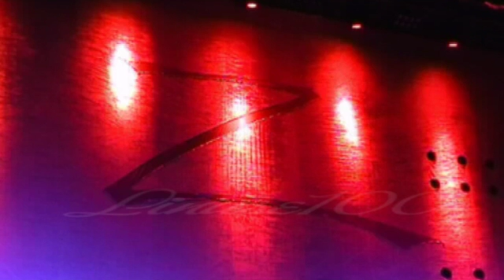RENATO ZERO"IL CIELO"(PROVE DI VOLO ANCONA)RENATO ZERO HD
Renato in un brano di enorme importanza per lui, parla del cielo riferendosi alla fede ed al rapporto dell'essere umano verso questa entità misteriosa a cui è legato il nostro destino. Renato, quindi, invita a vedere oltre quella macchia buia e ad avvicinarsi a Dio per sperare in futuro migliore oltre che godere della propria attuale esistenza su questa Terra. Inoltre, rappresenta l'impotenza umana sotto l'immensità del cielo e indica come una salvezza la fede poichè chi si lascia distogliere dalla propria vanità o, peggio ancora, eccede in violenza, non rende onore alla vita e sotterra la propria dignità non meritando nemmeno pietà.Renato, dunque, ha integrato il testo coinvolgendo i suoi fans con l'intenzione di sottolineare i valori dei veri sentimenti che rappresentano l'unica salvezza dell'uomo. L'amore e l'amicizia sono, quindi, i valori da ricercare per dare nuova luce ad un mondo grigio e stanco. Proprio questa ultima parte, cantata dal pubblico nei concerti, rende questo brano un marchio di fabbrica di Renato e del suo modo di intendere la musica e lo spettacolo oltre che la sua scala di valori per avere un mondo migliore dove basta un sorriso o una stretta di mano per sentirsi serenamente parte di quel cielo.Tratto dall'Album Zerofobia,fu il suo primo successo di Renato,contiene brani come Mi vendo, Morire qui, Manichini e Vivo. Il disco fu pubblicato anche in Brasile, Argentina e Germania.L'album è presente nella classifica dei 100 dischi italiani più belli di sempre secondo Rolling Stone Italia alla posizione numero 35.